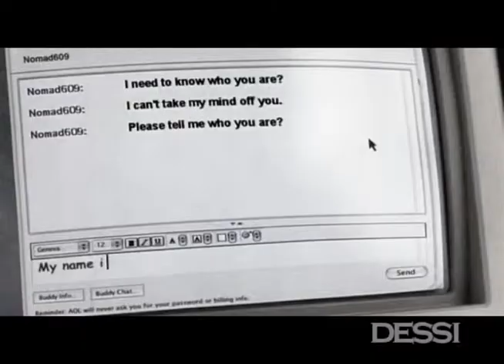teardrops on my guitar ...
I love this song.I love the movie and stuff.
I hope you will like it. I made it bcuz I was sad and I was thinking that by doing this video the sadness will be gone.

FANDOM : A Cinderella Story
SONG : Teardrops on my guitar by T.Swift
Program : SV8
COLOR :by me :)

byeee